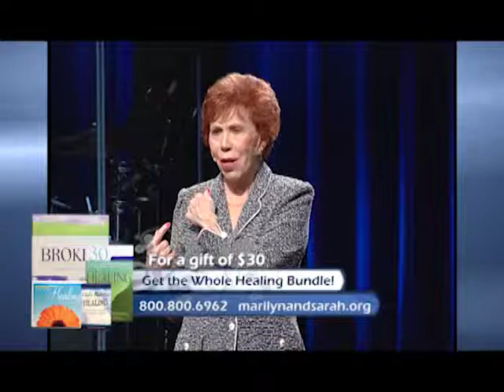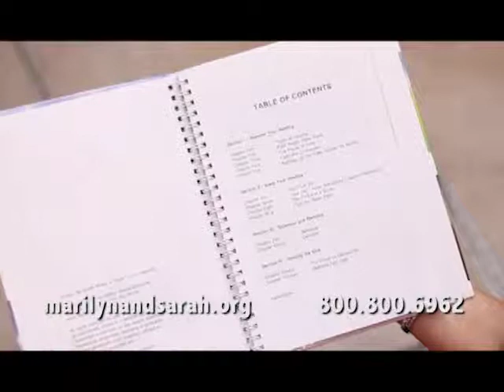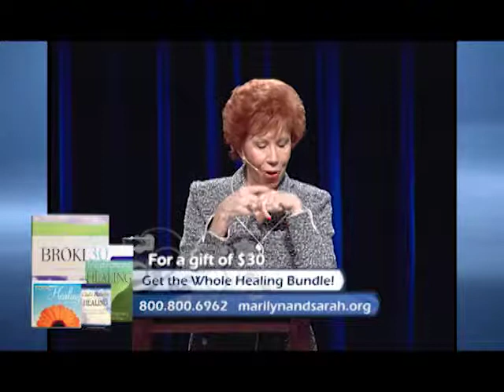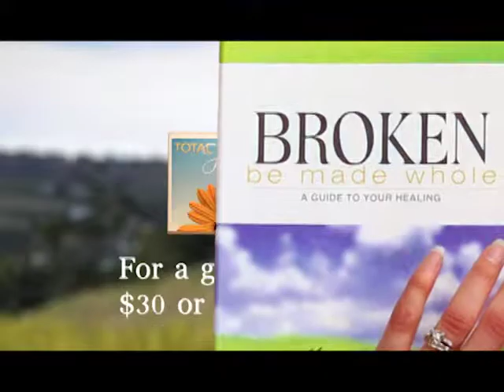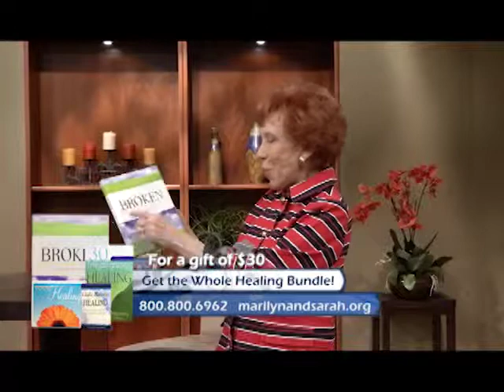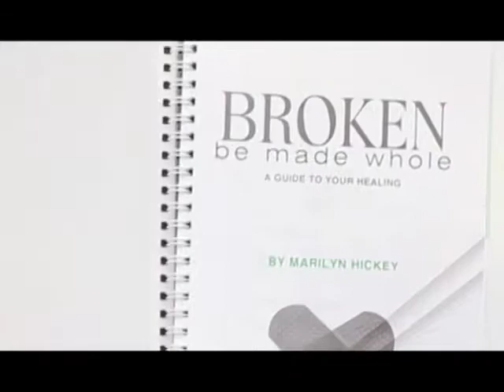Compassion & Healing, Part 2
Are you ready to be set free, restored and made whole?  Join Marilyn and Sarah as they discuss how Jesus came in the flesh to demonstrate God’s love through healing.